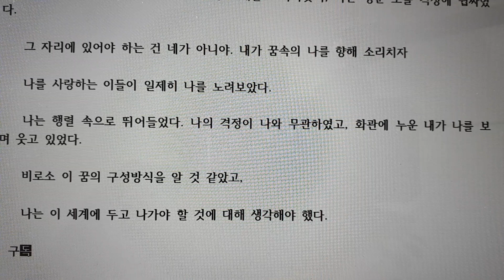2021 세계일보 신춘문예 시 당선작, 언더독/변혜지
2021 신춘문예 시 당선작/변혜지
언더독 /  변혜지

 이 세계를 네가 구했어.

  나를 사랑하는 이들이 나의 얼굴을 어루만지며 중얼거린다. 폐허가 된 도시에 둘러싸여서, 꿈속의 나는 아름다웠다. 나의 아름다움이 나의 의지와 무관하였다.

  눈을 빼앗길 만한 장면이어서 나는 이 세계와 어울리는 음악을 마련하였다.

  화관(花棺) 속에 두 손을 가슴에 모은 내가 누워있었고, 살아남은 모든 이들의 행렬로 거리가 잠시 가득 찼다.

  나는 어떻게 이 세계를 구했나. 나의 궁금증이 이 세계와 무관하였다.

  연인이 내게 입을 맞추며 엄숙하게 사랑을 맹세하였고,

  잠들었던 관객이 영화의 결말을 보며 고개를 끄덕이듯이, 나는 영문 모를 격정에 휩싸였다.

  그 자리에 있어야 하는 건 네가 아니야. 내가 꿈속의 나를 향해 소리치자

  나를 사랑하는 이들이 일제히 나를 노려보았다.

  나는 행렬 속으로 뛰어들었다. 나의 격정이 나와 무관하였고, 화관에 누운 내가 나를 보며 웃고 있었다.

  비로소 이 꿈의 구성방식을 알 것 같았고,

  나는 이 세계에 두고 나가야 할 것에 대해 생각해야 했다.